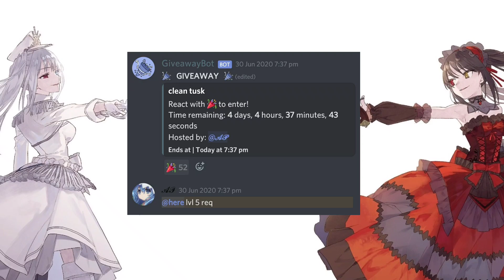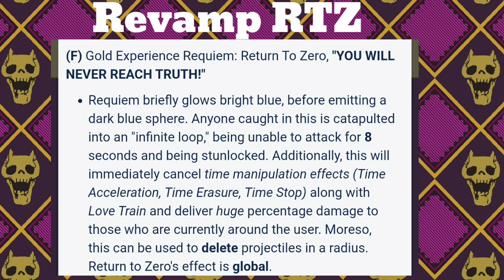*REWORK* TUSK EXPERIENCE REQUIEM FUSION SHOWCASE | Project Jojo (PJJ)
Rework Tusk Experience Requiem is OP
Fusion Between : Rework Gold Experience Requiem/GER (BASE) + TUSK (SUB)
NOTE:THIS FUSION IS BASE ON Power
TER IS VERY GOOD IN GANG WARS HIGHLY RECOMMEND
This Fusion is a all all rounder stand it can heal,debuff,damage . TER  will be OP with saintly or divine it will be even more OP fusion . This Fusion is also very tanky thanks to GER Y move which heals yourself and others.This fusion is very expensive however as you need GER and TUSK act 4 .This stand is very useful in gang wars as it can debuff people who use the newest stand 20th Century Boy which is very very tanky since now you can debuff their defense you can easily kill them. Sadly this fusion has both and good side as the click move and the U move is deals very less damage due to being power base ;-; Best Project jojo fusion ??, lol i do not think so.

project jojo,pjj,project jojo fusion,pjj fusion,pjj tusk,pjj tusk fusion,pjj ger,pjj ger rework,pjj ger fusion